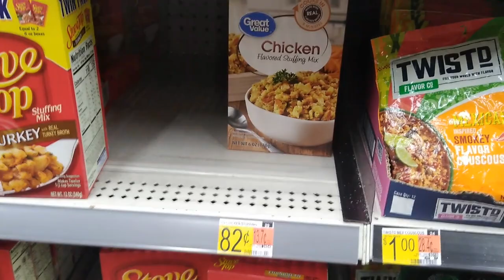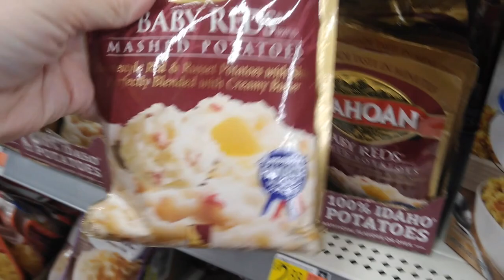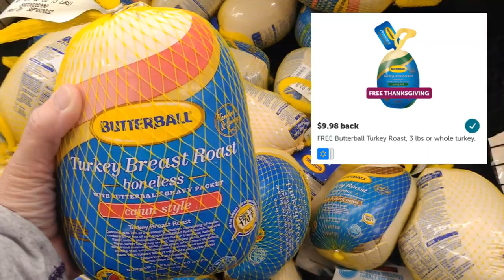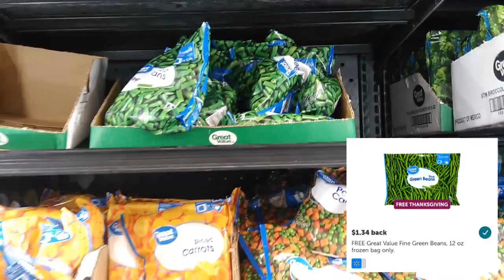*OMG* FREE Thanksgiving Meal at Walmart with Ibotta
Shopkick: BLUE382389